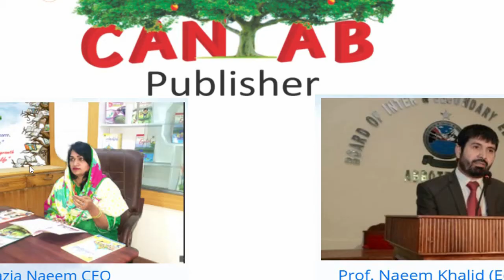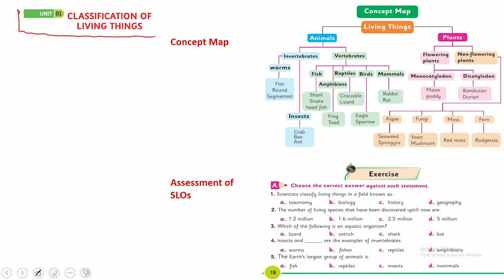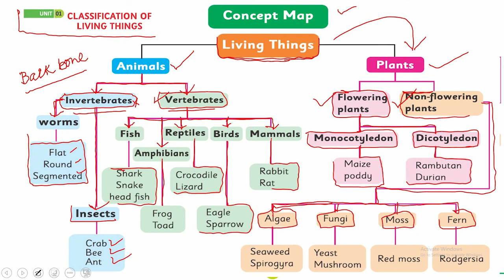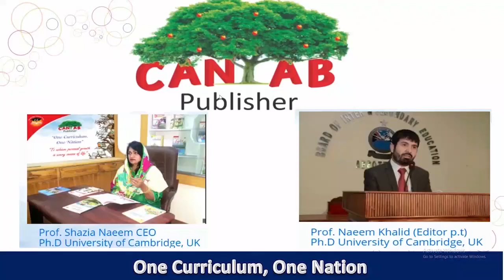Science Class 5 Chapter 1 Lecture 7